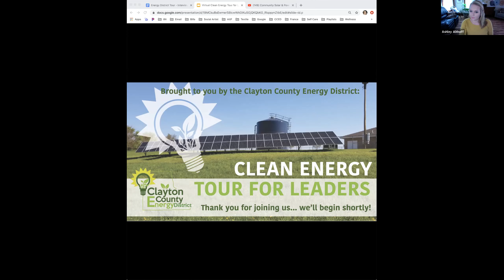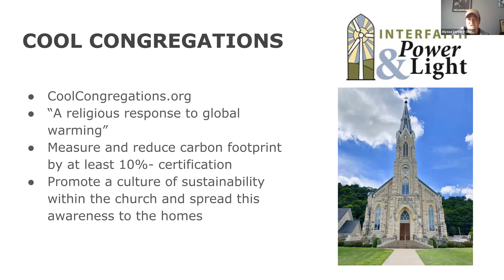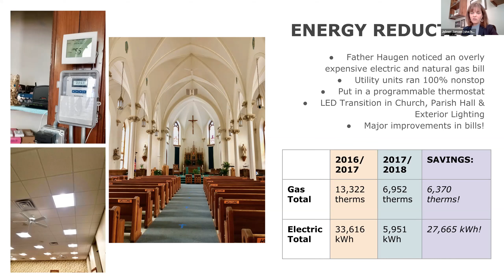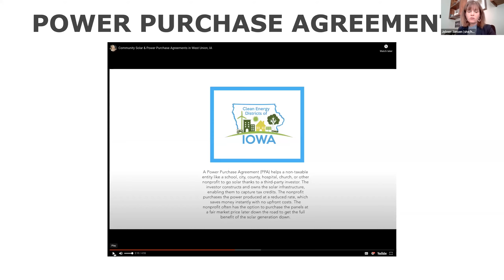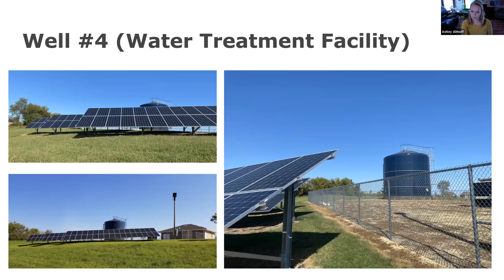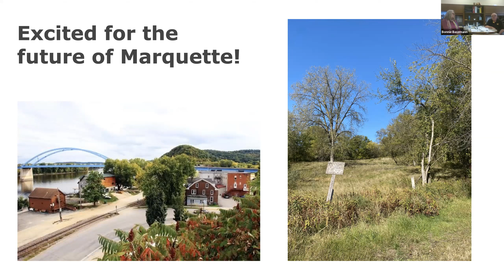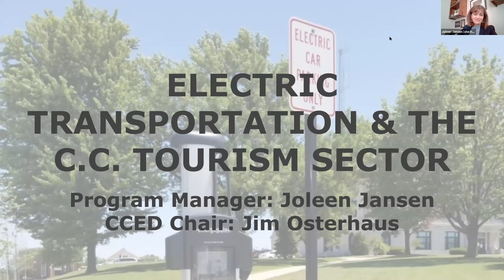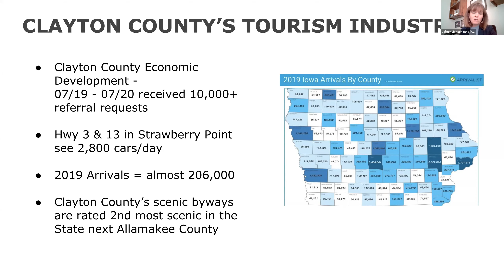2020 Virtual Clean Energy Tour for Leaders hosted by the Clayton County Energy District (Iowa)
On Wednesday, October 28 2020, the Clayton County Energy District (CCED) hosted a virtual Clean Energy Tour for Community Leaders. With an active audience of 19 individuals, this tour had representatives from the Cities of Elkader, Marquette, Guttenberg, and Strawberry Point, along with two Clayton County pastors, the Clayton County Development Group Executive Director, Darla Kelchen and five state legislative candidates including Matt Tapscott, Mike Klimesh, Anne Osmundson, Mike Bergan and Kayla Koether. It brough awareness and conversation to these active community leaders.

This clean energy tour for leaders was organized by Ashley Althoff, CCED Communications Specialist, and consisted of three clean energy tour stops including: St. Joseph Church in Elkader and their energy efficiency story; the City of Marquette solar-powered public infrastructure story; and an explanation of the Clayton County electric vehicle (EV) charging station project, led by the Clayton County Energy District.